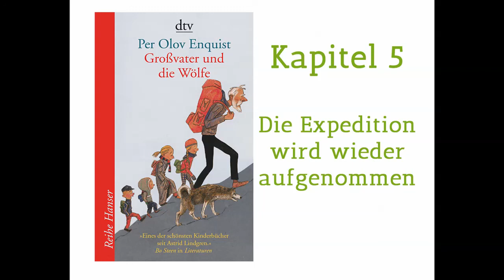Hörbuch - Per Olov Enquist - Großvater und die Wölfe - Kapitel05 - Die Expedition wird fortgesetzt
Eine Expedition auf den Berg der drei Höhlen. Über Nacht! Das ist eine tolle Idee vom Großvater. Nur die Eltern seiner vier kleinen Enkel dürfen davon nichts wissen. Eltern machen sich immer gleich Sorgen...

Gelesen von Wolfram Kampffmeyer